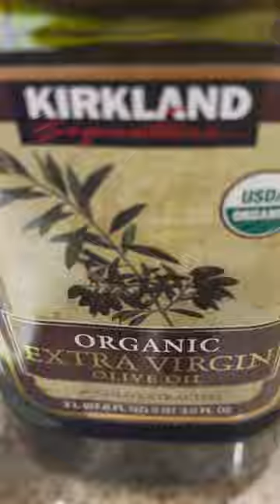Bake Salmon & Asparagus very tasty